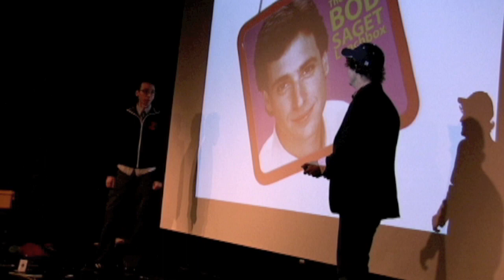Aurora University Highlights - the SHOWOFF Show!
These are some highlights from our show at Aurora University on 10/6/09 --  the SHOWOFF Show! --